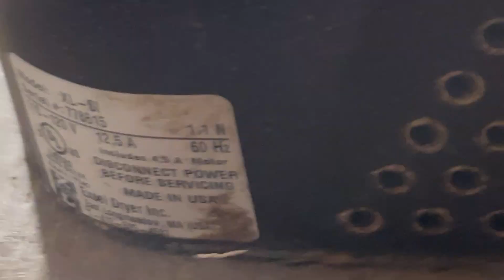Excel Dryer Xlerators | Starbucks, Cocoplum Village Shops, Tamiami Trail | North Port, FL